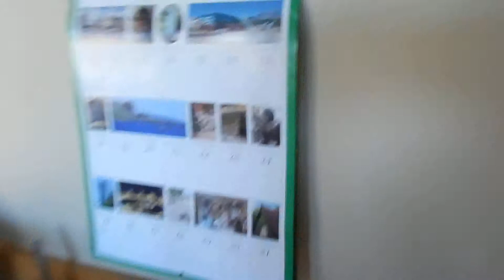Larville. Skipper. 2014. 10 month old Malshi.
Larville.  The malshi dog that I loved and was forced to give away because the neighbors complained that he barked once in awhile. I LOVED this dog.  I'll never forget you Skipper.